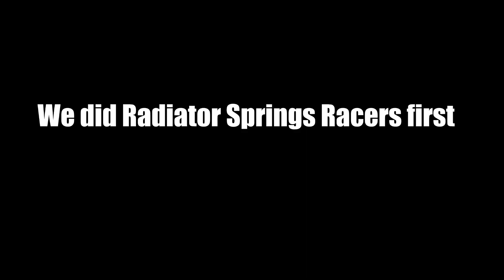I Spent my 1 YEAR ANNIVERSARY at Disneyland! | Disneyland vlog day 2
This vlog shows my second day at Disneyland! We spent most of our day in the California Adventure side. Sadly Guardians of the Galaxy broke down in line so I never got to ride it :(. This day wasn't the greatest but at least I reached my one year anniversary of this channel!